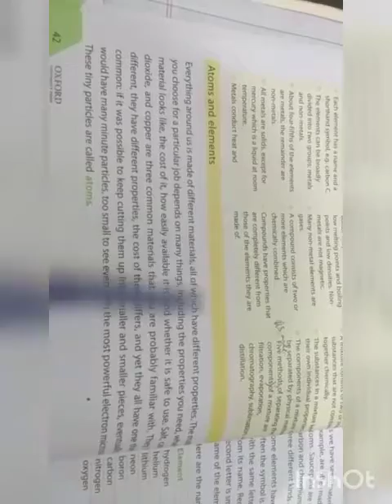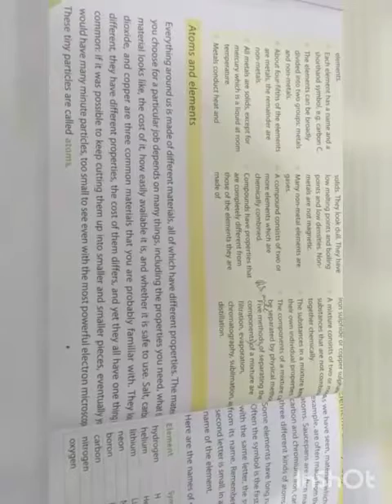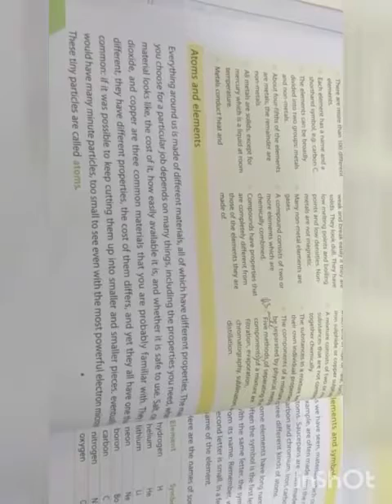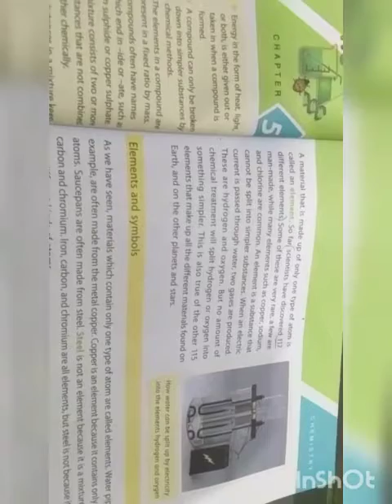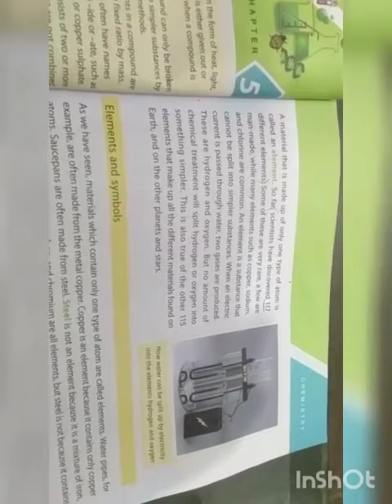Class 6 lecture 1 subject Science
Video from M.Asim.Rana